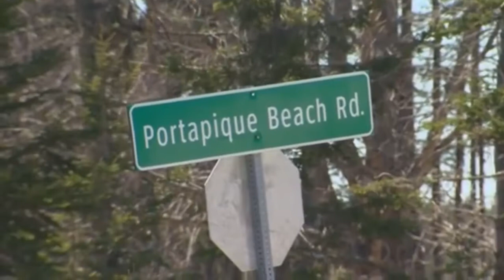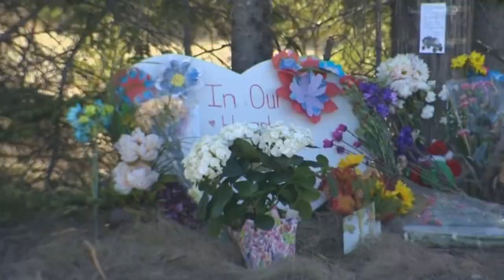22 morts dans la tuerie en Nouvelle Écosse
La pire tuerie de l'histoire du Canada a finalement fait 22 victimes, tandis que le suspect a bel et bien été abattu par la police, a annoncé la Gendarmerie royale du Canada (GRC) mardi après-midi.

Après deux jours d'enquête éparpillés sur 16 scènes de crimes, incluant des bâtiments incendiés dans lesquels les enquêteurs continuaient de trouver des victimes, la GRC a pu s'avancer sur un nouveau bilan crève-cœur.

«Nous croyons qu'il y a 23 victimes, incluant une personne de 17 ans. Toutes les victimes sont des adultes, tant des hommes que des femmes», a indiqué la GRC dans un communiqué. La police a éventuellement précisé aux médias locaux qu'elle compte le suspect parmi les «victimes» de la tuerie.

De plus, un nombre non précisé de citoyens ont été blessés au cours de la tuerie.

Par ailleurs, la police a confirmé que le seul suspect dans cette affaire, un denturologiste de 51 ans, a bel et bien été abattu lorsqu'il a été rattrapé sur le site d'une station-service Irving à Enfield, au nord d'Halifax, après une cavale meurtrière d'une douzaine d'heures.

La police avait d'abord annoncé, dimanche, que le suspect avait été arrêté, avant de reconnaître qu'il était mort lors d'un échange de tirs, sans donner plus d'information.

12 heures, 90 km, 22 victimes
Le suspect a amorcé sa cavale en incendiant sa propre maison à Portapique, tard samedi soir. Il a ensuite mis le feu à au moins cinq bâtiments et voitures de son quartier, avant de faire feu sur les gens qui sortaient de leurs demeures en panique. Plusieurs résidents ont aussi entendu au moins une explosion, alors que des bâtiments ont été rasés et des voitures incendiées.

Le suspect connaissait apparemment plusieurs de ses victimes, habitant lui-même Portapique et étant denturologiste. «Certaines des victimes étaient connues et étaient ciblées, tandis que d'autres n'étaient pas connues du suspect», a précisé la GRC.

Des victimes ont été retrouvées à Portapique, à Wentworth, à Debert et à Shubenacadie/Milford

Après coup, le suspect a pris la fuite en se déguisant en agent de police de la GRC, au volant d'un véhicule ressemblant en tout point à une autopatrouille de la police fédérale. La police a confirmé que son uniforme était authentique, sans préciser sa provenance.

Il a alors continué de semer la terreur, notamment sur Hunter Road. Selon le «Globe and Mail», le suspect aurait stoppé une voiture sur une route de campagne en se faisant passer pour un officier, avant de tuer les occupants du véhicule à bout portant.

À ce moment, selon le parcours détaillé en direct par la GRC, le suspect aurait abandonné sa fausse voiture de police pour un VUS Chevrolet.

C’est dans ce véhicule qu’il a été intercepté et qu'il a été abattu par la GRC à Enfield, à 11 h 40, heure locale.

Motifs inconnus
La GRC ne s'est pas avancée sur les motifs qui auraient poussé le suspect à se lancer dans sa cavale meurtrière, se limitant à dire que le tout est en cours d'enquête.

La police fédérale a toutefois précisé que l'homme ne possédait aucun antécédent criminel.

Selon le «Globe and Mail», le suspect a été décrit comme un passionné de la police, lui qui en collectionnait plusieurs souvenirs et plus de retaper à l’occasion des voitures de patrouilles. Nathan Staples, une source du quotidien torontois, a précisé que le suspect était «obsédé» par la police, tandis que sa demeure de Portapique était un «sanctuaire» en hommage à la GRC. Il ne travaillait toutefois pas pour la GRC.

Il faut remonter aux événements de l’École Polytechnique pour trouver un bilan aussi meurtrier. En effet, la fusillade qui s’est déroulée dans l’université montréalaise en 1989 avait fait 14 morts et 14 blessés.

La GRC compte une victime parmi ses rangs, l’agente Heidi Stevenson qui détenait 23 ans d’expérience dans son domaine. Un autre policier, l'agent Chad Morrison, a été blessé, mais ce dernier a reçu son congé d'hôpital dès lundi. Il a été accueilli chez lui en véritable héros, avec de nombreux Néo-Écossais qui se sont réunis en bordure de route dans une haie d'honneur improvisée pour l'applaudir à son arrivée.

L'armée en renfort
En raison de l’étendue de la cavale meurtrière qui s’est abattue sur la Nouvelle-Écosse en fin de semaine, l’armée canadienne a déployé des troupes en soutien à la Gendarmerie royale du Canada.

Des tentes, des génératrices et de l’éclairage fournis par l’armée serviront aux policiers qui tentent comprendre ce qui s’est passé sur les 16 scènes de crime, a rapporté le réseau Global.

Des véhicules de l'armée ont d'ailleurs déjà été aperçus à Portapique en après-midi, mardi.